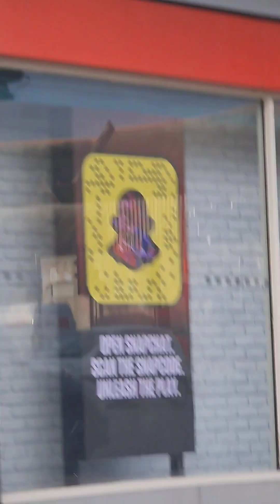Partyboy convoy behind the scenes 🎬 part 3